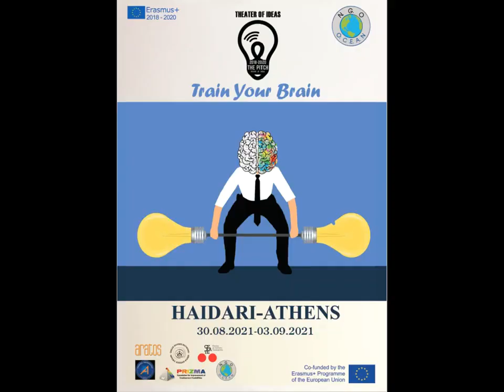THE PITCH LTT C4 Athens - Brain Drain - 2nd Day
E-Video (educational video) made during our fourth Pitching Forum held within the "Theatre Pitching for Employment" (2018-1-HR01-KA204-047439)

This Erasmus+ funded partnership continues in Athens (Greece) with the “Drama-action Pitch” workshop focused on exchange of knowledge in working with marginalised groups through theatre pitching of project ideas for social problem of unemployment and brain drain of youth in Greece.

(host: O.C.E.A.N. NGO).

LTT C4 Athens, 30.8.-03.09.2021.